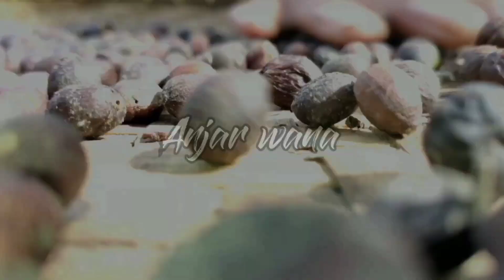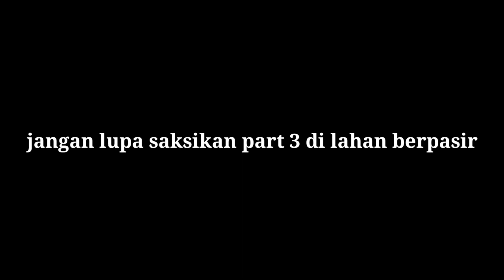part 2 pak SOPIAN guru SMAN 1 WAY TENONG tertarik bertani kopi sampai panggil bang Anjar ke Kebunya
edisi kali ini sortasi kopi tugu sari yang usianya diatas 15 tahun, belepotan